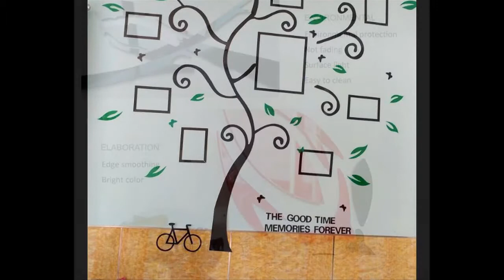Happy Tree Photo Frame Wall Stickers 3D Art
Happy Tree Photo Frame Wall Stickers 3D Art. Please shop our impressive selection of large wall art pieces and canvas prints to make a BIG statement in any room. ... Different types of Canvas Art design are available here.

# canvas posters
# canva infographic
# canva resume,
# wall canvas,
# print for canvas ,